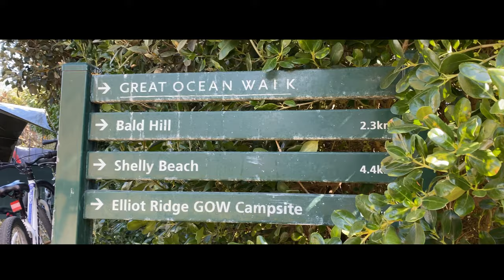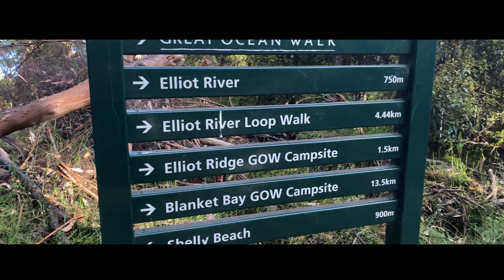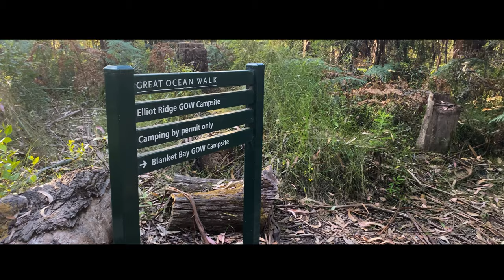GREAT OCEAN WALK - Day 1 - Apollo Bay to Elliot Ridge